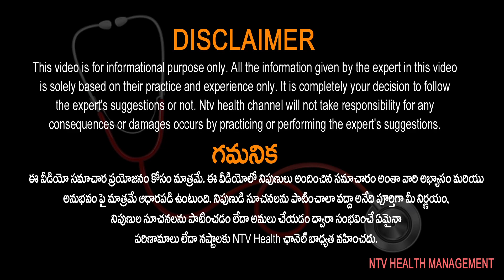మోకాళ్ళ మార్పిడి తర్వాత ఎలాంటి జాగ్రత్తలు పాటించాలి..? | Dr. Sunil Dachepalli | Ntv Health Telugu